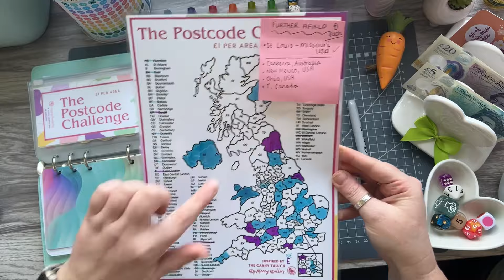Cash check in and savings challenges with leftover money, cash envelopes, low budget, uk budget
Hello and welcome it welcome back to my little channel.

In today’s video I am checking in for the longest January ever and re allocating any leftover money from the month.

You can find me over on Instagram or why not check out my little Etsy shop too!! Both names are Dillydallybudgets

Please note this video is for entertainment only and for my own records and I am not a financial advisor in anyway.